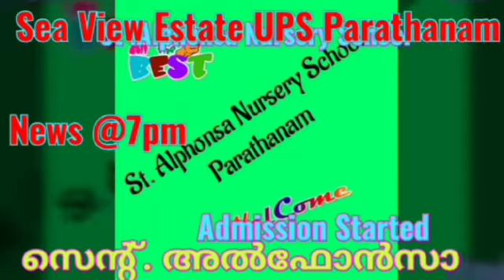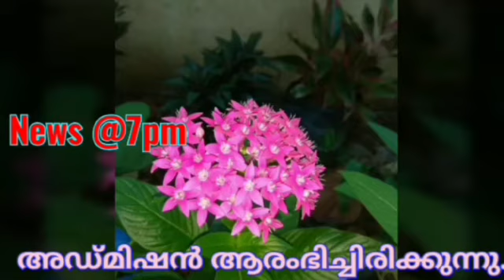News@ 7 PM 21/05/20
Akhila CA Std 2